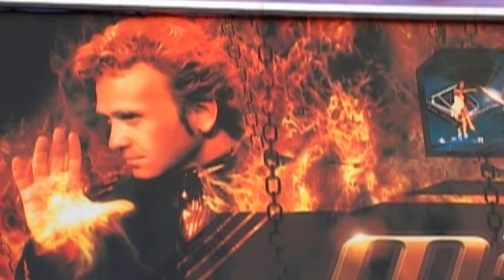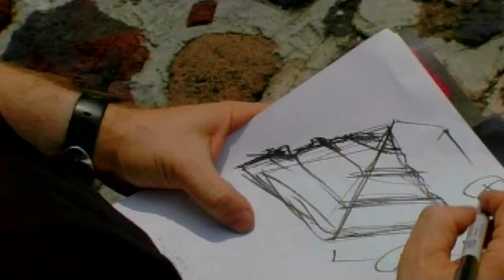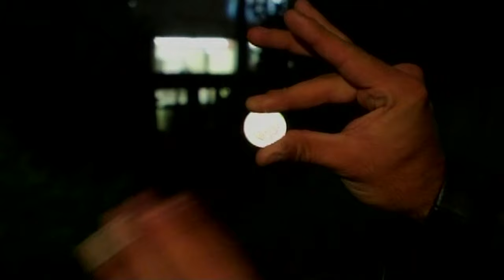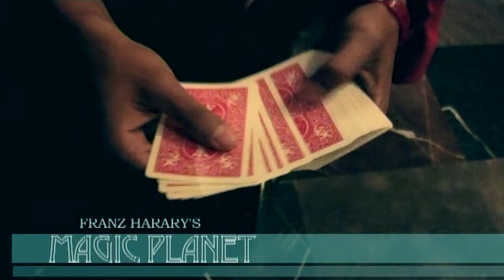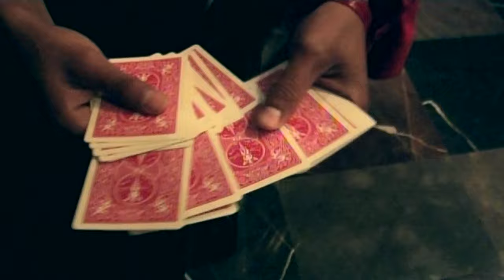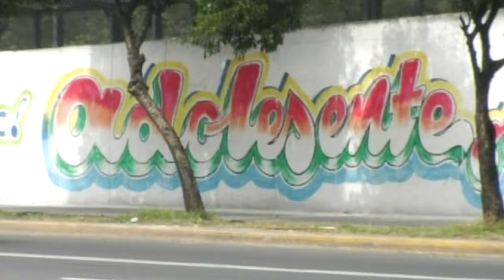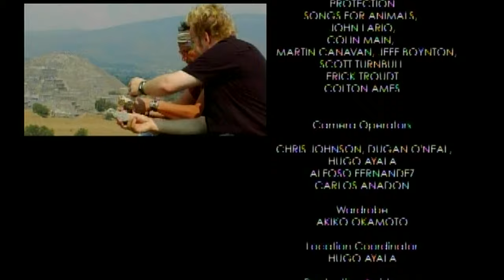Franz Harary's Magic Planet - Live in Mexico